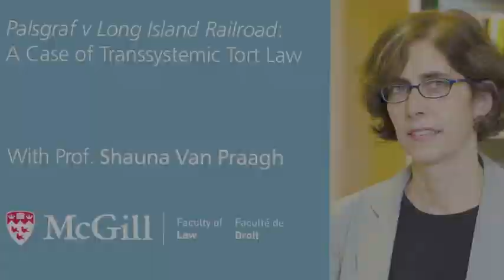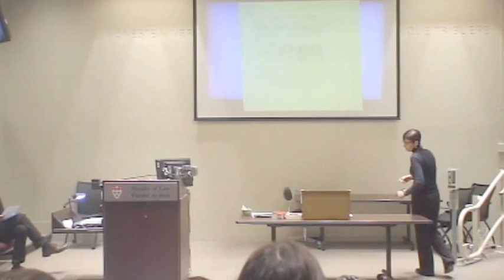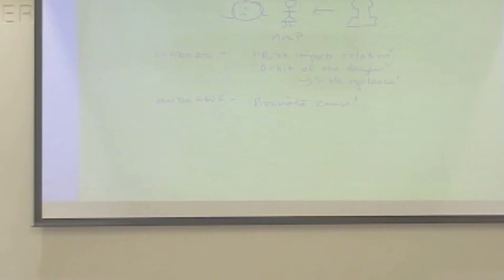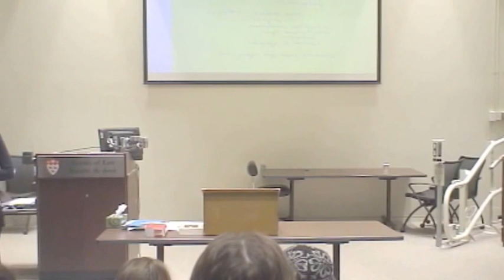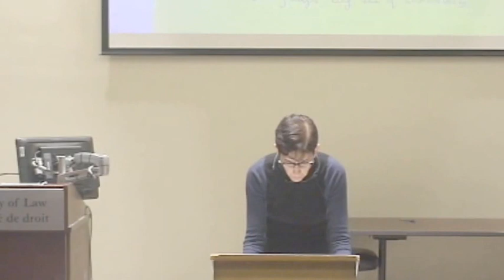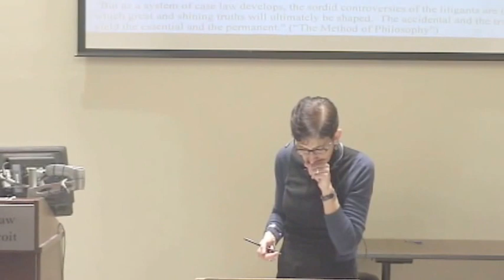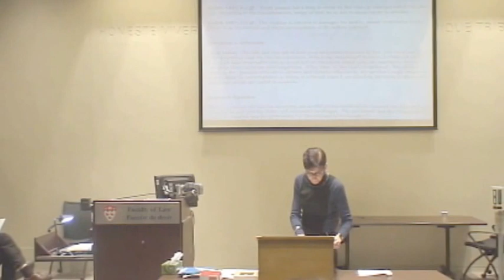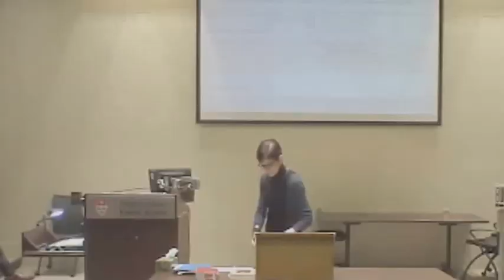Palsgraf v Long Island Railroad: A Case of Transsystemic Tort Law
In one of her annual plenary lectures to first-year students, Professor Shauna Van Praagh tackles the classic Palsgraf v Long Island Railroad case, and examines it through a transsystemic approach to tort law. Includes a lively re-enactment of the event that led to the case...